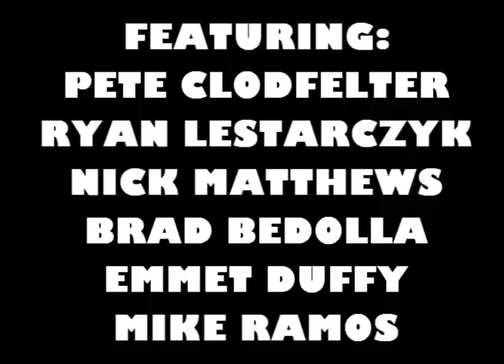Krush Team Update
Krush Skatepark team riders Pete Clodfelter, Ryan Lestarczyk, Nick Matthews, Brad Bedolla, Emmet Duffy and Mike Ramos.

More Updates Soon!